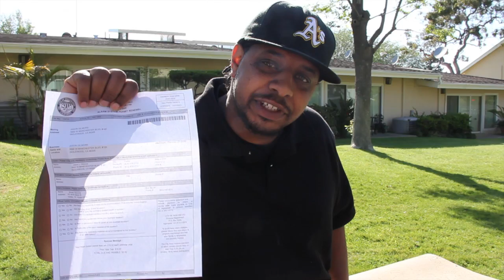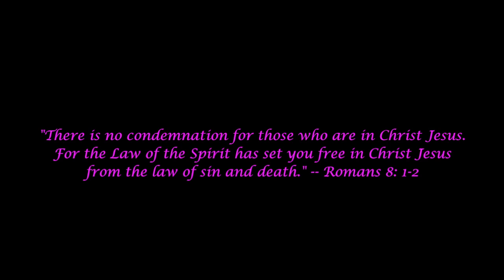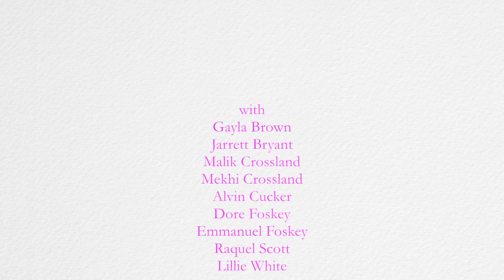"The Scarlett Letter 'S'" Ladies Small Group (Season 2, Episode 2)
The discovery of a shocking viral video starring La-Unicke sends her to a spiritual crossroads.

Written and Created by Trenekia Danielle
Directed, Photographed and Edited by Jason Gilmore

Starring Trenekia Danielle, Ernieca Burnett, Ashley Crowe, Keara White, Shamika Franklin, Jonathan Williams, Omarah Lewis, Markell Stokes and Milton Crossland.